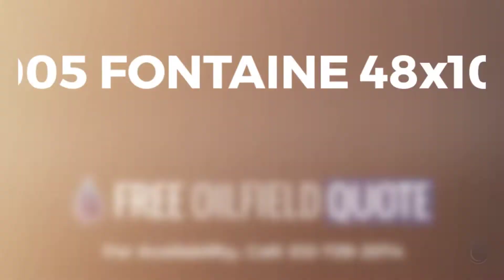2005 FONTAINE 48x102 Nitrogen Unit Located in Oklahoma City, Oklahoma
2005 FONTAINE 48x102 Nitrogen Unit
Price: $291,000.00
Code: 36441552
Type: Used
Brand: FONTAINE
Category: Engines/Generators/Motors/Transmissions
subcategory: Generators, Nitrogen
Unit: Each
Location: Oklahoma City, Oklahoma
Condition: Very Good

Description
Year: 2005
MANUFACTURER: FONTAINE
CONDITION: Used
SUSPENSION: AIR RIDE
NUMBER OF REAR AXLES: TANDEM
AXLE TYPE: FIXED SPREAD
GROSS VEHICLE WEIGHT: 80000
LENGTH: 48 FT
WIDTH: 102 IN

Equipment Description:
Nitrogen Generation Unit. Atlas Copco XRX12 1250 CFM Air Compressor Unit Powered By CAT 3406 Diesel Engine, After Cooler, Filters, Dryers, 18 Membrane Enclosed Nitrogen Separator Package, CIP (3) Stage 3,000 PSI Booster Compressor Powered By Cummins 6.7L 260 HP 6 Cylinder Engine, 450SCFM @ 3,000 PSI, 2" Meter Run w/ Total Flow 6213 Control System, Nitrogen 110 Analyzer, Murphy Control Station, 1,000 gal. Fuel Tank, Mounted on 2005 FONTAINE DFT-5-8048WSAW Tandem Spread Axle Drop Deck Trailer.